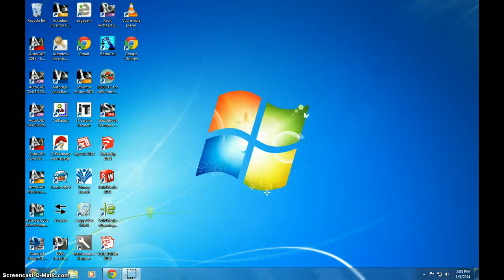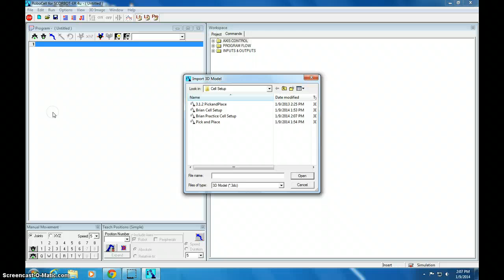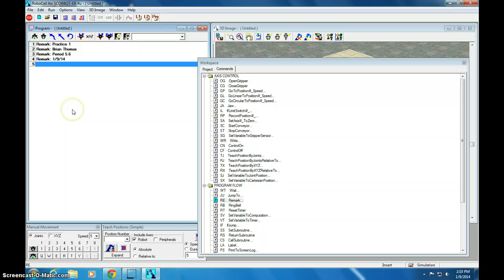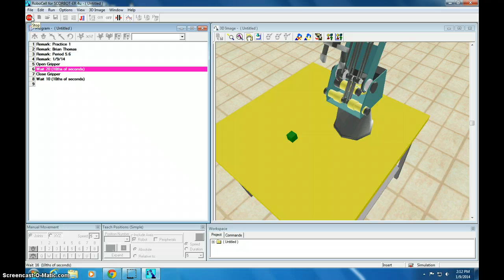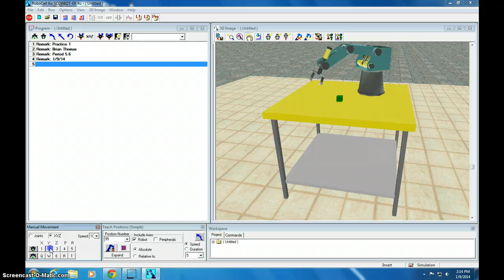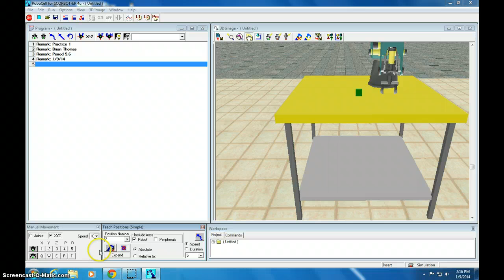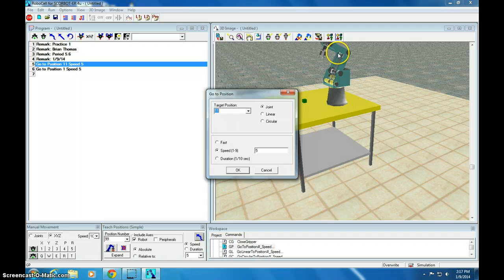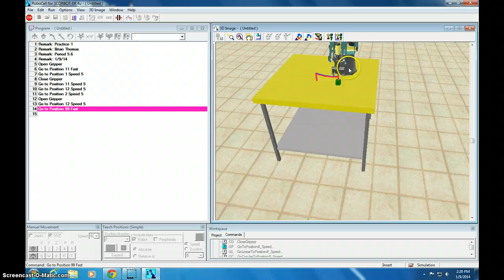Cell Setup & Robocell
How to setup Cell Setup and Robocell